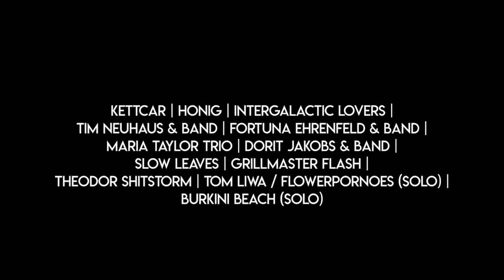Beach Motel van Cleef Trailer (Fortuna Ehrenfeld Arsch am Meer)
Bald ist endlich wieder BEACH MOTEL VAN CLEEF und wir bewegen unseren Arsch ans Meer. Fortuna Ehrenfeld hat uns extra dafür dieses Jahr eine kleine Hymne geschrieben - heißt passenderweise "Arsch am Meer"! Danke, Martin! Den Trailer hat Andreas Hornoff gedreht.

Das Beach Motel van Cleef 2018 St. Peter-Ording ist bereits ausverkauft, für das Beach Motel van Cleef 2018 Heiligenhafen gibt es noch wenige Restkarten mit & ohne Hotelzimmer!

Wir freuen uns außerdem sehr, dass Christiane Falk und Melle Lenz als DJs und Moderatorinnen bei beiden Festivals mit dabei sind!

Beach Motel van Cleef 2018 - präsentiert von VISIONS Magazin, Szene Hamburg Stadtmagazin und 917xfm - Hamburgs Musiksender. Mit Kettcar, HONIG, Intergalactic Lovers, Tim Neuhaus, Fortuna Ehrenfeld, Intergalactic Lovers, Maria Taylor Trio, Grillmaster Flash, Dorit Jakobs & Band, Slow Leaves, Burkini Beach, Tom Liwa / Flowerpornoes und Theodor Shitstorm.